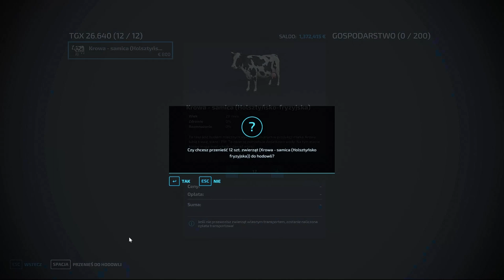FS22 Osiek Zmiany na mapie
Link do najnowszej Mapy Zawiera mapę i trzy potrzebne modyfikacje reszta zostanie pobrana z Mod-Hub automatycznie
 Można grać bez Maize Plus. Zmiany w kalendarzu upraw. Zmiany w tłumaczeniu. Wadliwy kurnik zastąpiono nowym działającym. Na starym zapisie kurnik wam się nie pokaże należy go postawić samemu a po rekompensatę należy udać się do gminy. Przy nowej rozgrywce wszystko mamy na swoim miejscu i gotowe do pracy.

(PL) Podczas grania wychodzą różne przydatne rozwiązania i niedopatrzenia  na mapie. Poprawka do mapy osiek dla tych którzy oglądają filmiki i oczywiście grają na mapie przez co są zainteresowani co się dzieje na Osieku.
Zmiany poniżej, NIE TRZEBA ZACZYNAĆ NOWEJ GRY.
-Dodano oświetlenie w dworku na gospodarstwie.
-Auto (Man) u handlarza zwierząt jest teraz twoją własnością, w poprzedniej konfiguracji nie działał poprawnie.
-zmieniono oświetlenie na mapie, noce są ciemniejsze, poranki bardziej mgliste, mgła w ciągu dnia może się przeciągać.
-dostosowano długość dnia i nocy do sezonów (zimą krótki dzień i długa noc, latem długi dzień i krótka noc)
-Pojazdy przypisane do mapy są teraz oznaczone w sklepie
-Poprawiono trigger karmy u kur
-zmieniono kolizje na niektórych obiektach dla wygody rozgrywki
-naprawiono kilka drobnych błędów nie istotnych dla rozgrywki.
Życzę dobrej zabawy i mam nadzieję że małe zmiany przypadły do gustu.